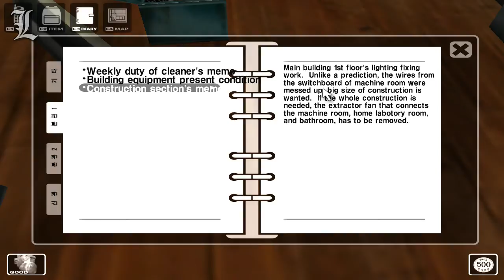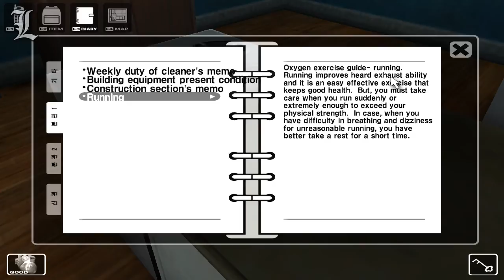Let´s Play Whiteday: A Labyrinth Named School #2 Das Mysteriöse Amulett (BLIND/GER/HD)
Whiteday erschien 2001 in Korea und ist damals das erste angsteinflösende ego horro survival Spiel gewesen vor FEAR. Du schlüpfst in die Rolle eines verliebten Teenagers der ein Tagebuch eines Mädchen zurückbringen will. Dies geschiet Nachts in der Schule. Über diese Schule jedoch erzählt man sich ein Haufen Geistergeschichten und so kommt es schnell zu einem Schulalarm der einen nicht nur in Panik geraten lässt sondenr auch in Verwirrung und Angst. Wärend sich das Spiel in die Dunkelheit begibt ertönen immerwiederkehrende Schreie von Kindern...sowie ein gruseliges Lachen. Es ist kein Gemetzel Horror wie BioShock oder änliches, sondern Whiteday bringt vielerlei Schockmomente sowie Rätsel mitsich. Waffen gibt es auch nicht wirklich. Die einzige Waffe ist dein Verstand und geistlicher Zustand! .wirst du überleben ?